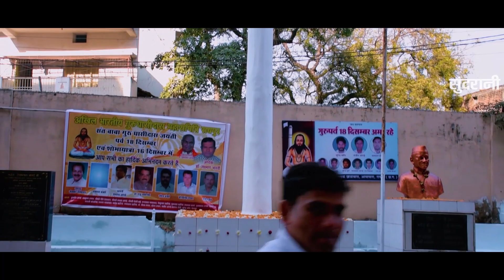Sohadra Dai - Aanand Jangde - New Songs - Video Song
Satnam Jukebox - Panthi Geet - Video Song